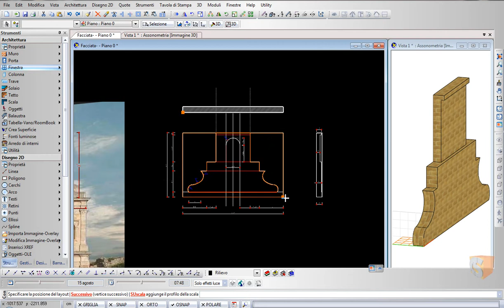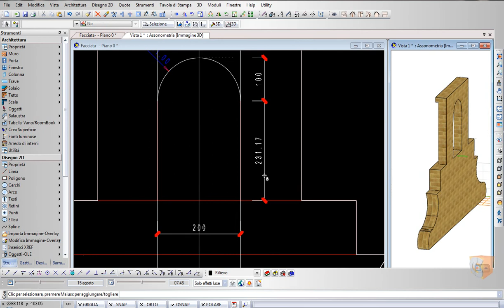Facciata Barocca Pt 2